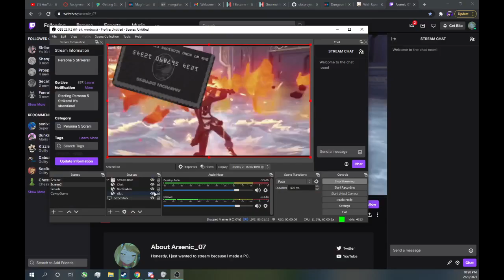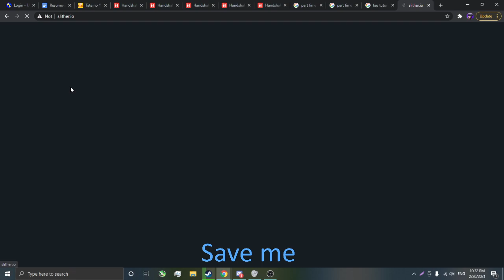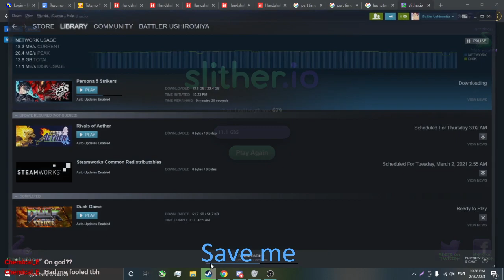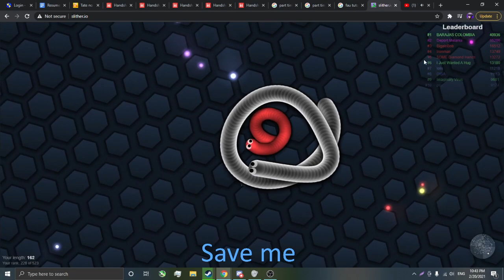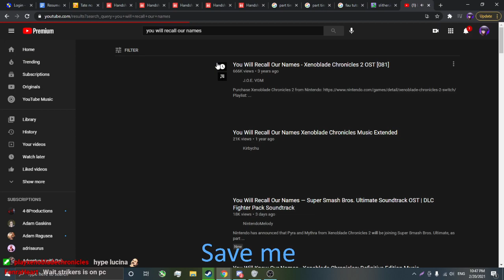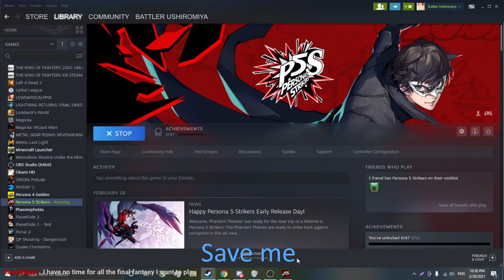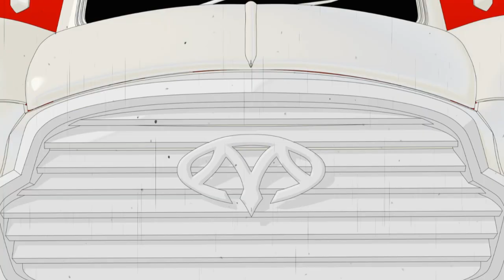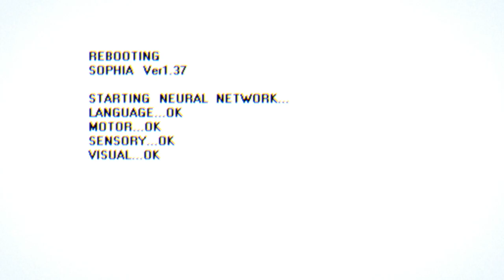Persona 5 Strikers | Stream #1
Playing Persona 5 Strikers before everyone else because I shelled out a few more bucks... -- Watch live